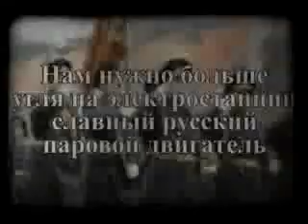21: WTF WTL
Reuploaded for WTLNetwork. This is NOT for kids!
Hanree costs too much. Guest starring the Go Compare man.